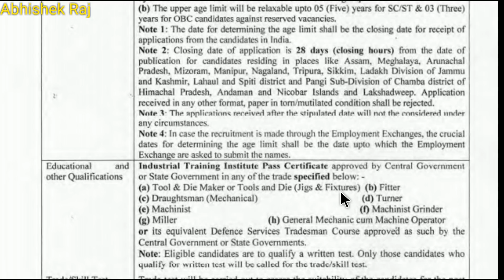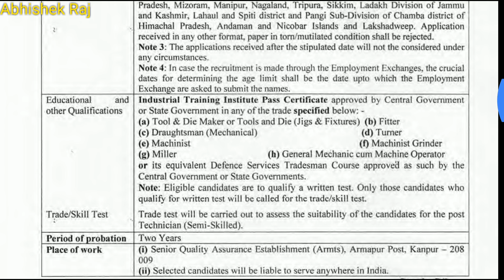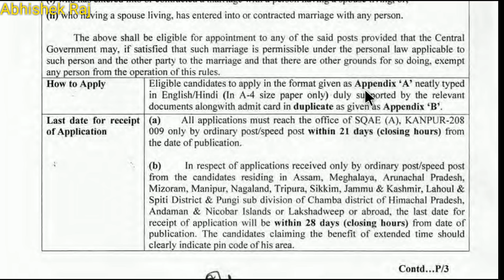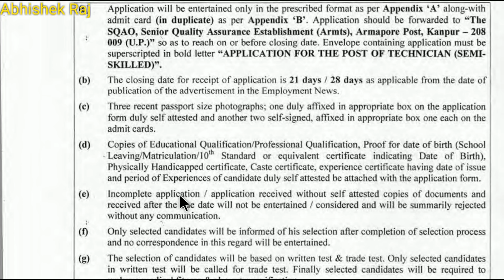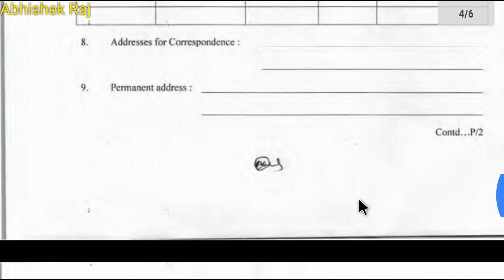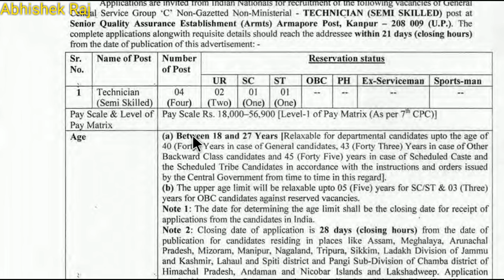Ministry of defence ।।apprenticeship ITI।। 18000/month